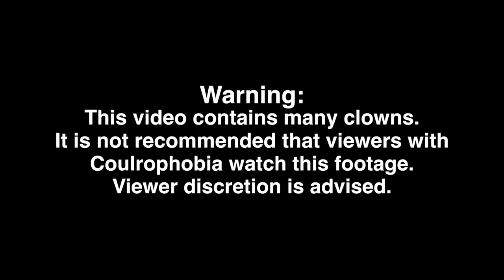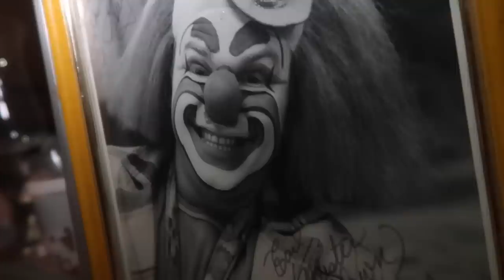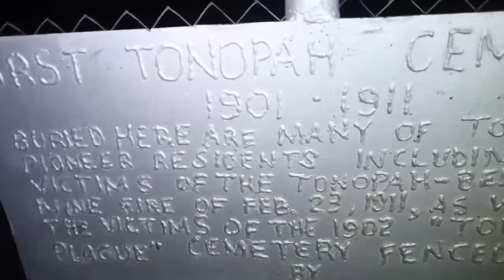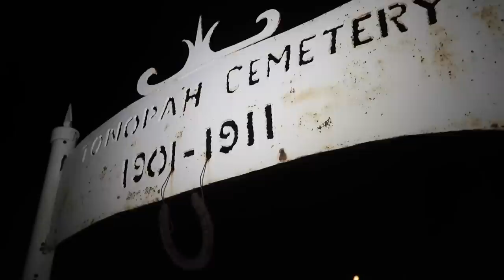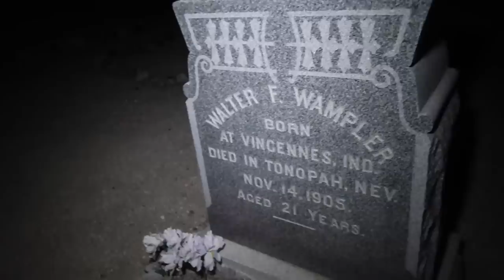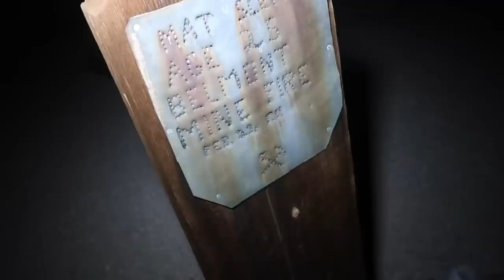CLOWN MOTEL AT 3AM (HAUNTED OVERNIGHT CHALLENGE)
Two girls spend the night ALONE at an extremely haunted clown themed motel! This motel is located in Tonopah, Nevada right next to the Tonopah cemetery. The spirits that lurk here are extremely active so we decided to stay in the most haunted room (108). Watch as Kelsi Davies and Kris Star do a 3am challenge in the cemetery and go into the room of full of haunted clowns! Are there ghost clowns? hmm...